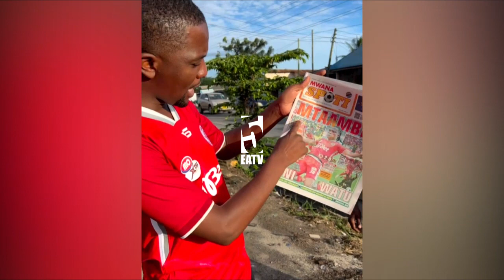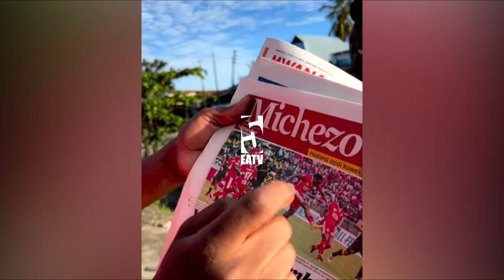ONA SIFA ZA AHMED ALLY KUHUSU GOLI LA KIBU DENIS "LIMEMFANYA NABI KUONGEA KISWAHILI"